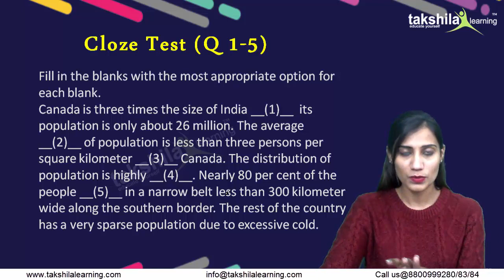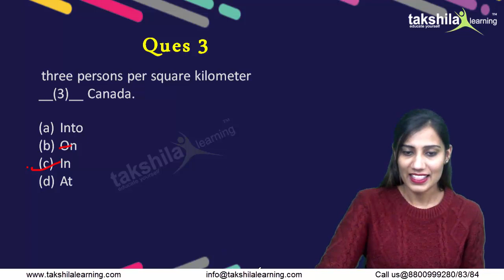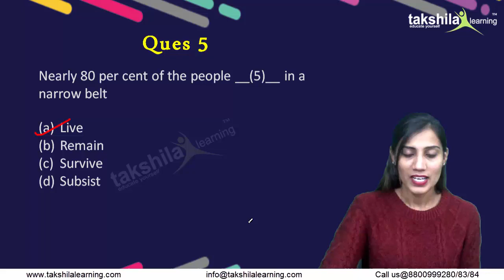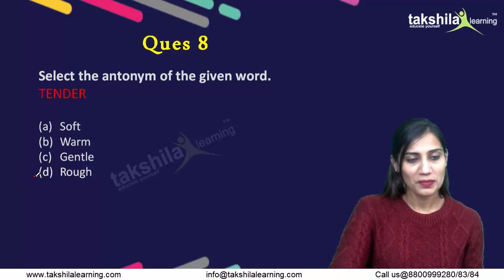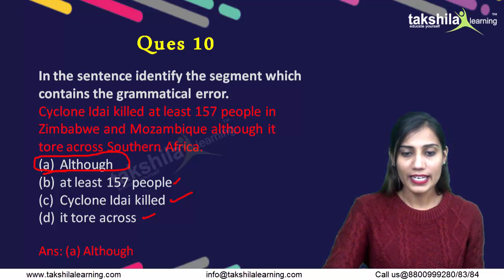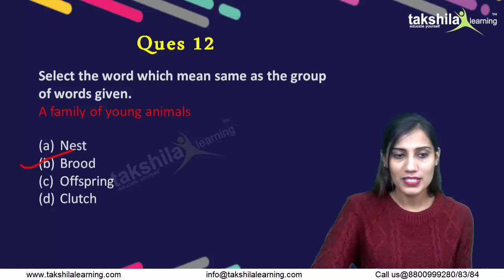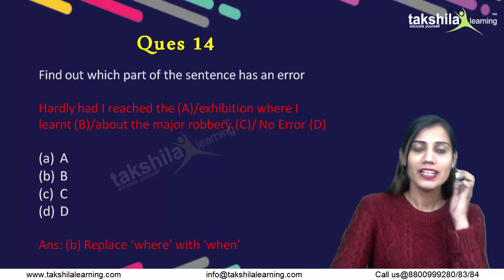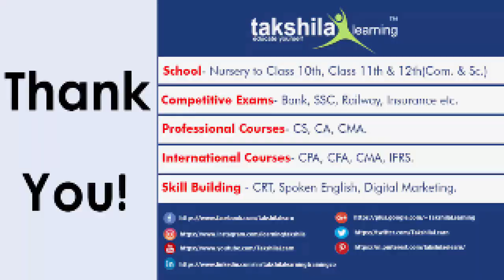15 ENGLISH QUIZ QUESTIONS (MIXED) - English for All Competitive Exams (Banking, SSC, Railways)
english_quiz competitive_exams mixed

ENGLISH QUIZ (MIXED)
   In this video, I have discussed the top 15 most important Multiple Choice.
Also useful for ibps clerk, ibps po,sbi po, sbi clerk, ssc, cgl, chsl  and other competitions, grammar test and gov job exams.

Special Thanks

Faculty - Taruna Solanki
Topic: ENG QUIZ (MIXED)
Video Length: 28:00

SSC , Railways & Bank - Our best selling Course, made by experts.

#1 MUST WATCH Cloze Test, Fillers, Error Detection - English Quiz - 13 [SSC CGL/CHSL 2020]

#2 Cloze Test for SSC CGL: How to solve cloze test Questions? SBI , IBPS , SSC  Takshila Learning

#2 Calendar | Calendar Problem Tricks | Calendar Reasoning - Concept/Problems/Questions/ Solutions

#1 Quant Important Question for SSC Exam | SSC Exams में आए हुए Trigonometry Exercise यहाँ  Solve करे